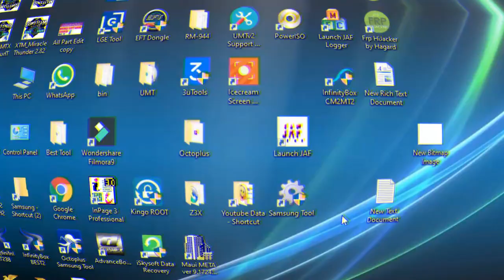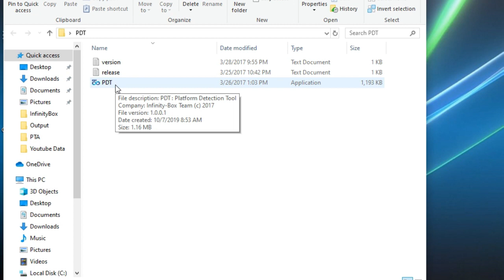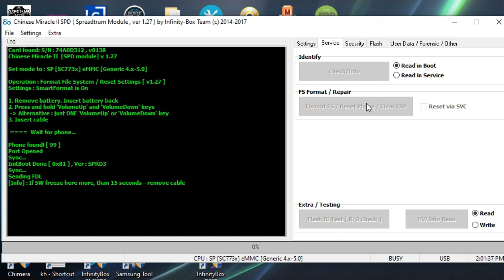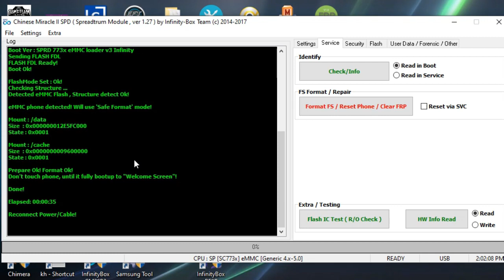Mobile phone software course | Complete mobile solution | mobile software training Part 11